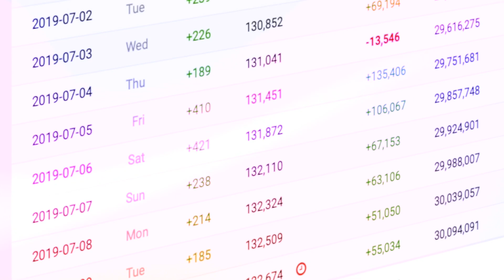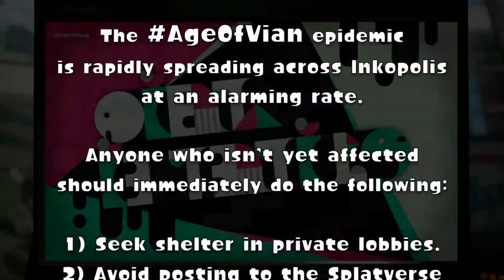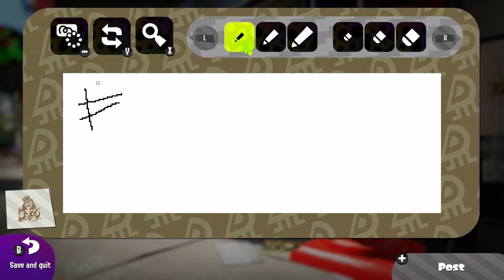Splatoon 2 until Splatocalypse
With Bridgett and Marina discarded, Vian continues down the list of series that have shown signs of giving him what he wants more on the channel, views. Although, he is interrupted by an unlikely guest. With the Splatocalypse around the corner, what fate is in store for the Splatubers future?
Special thanks to my Patrons!